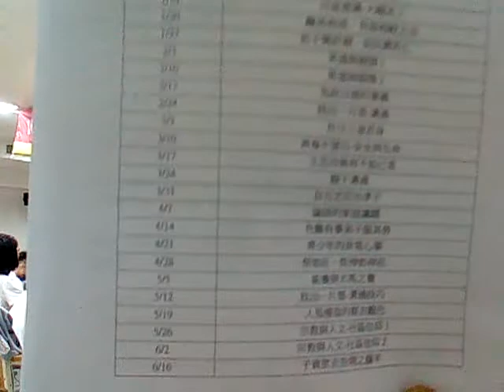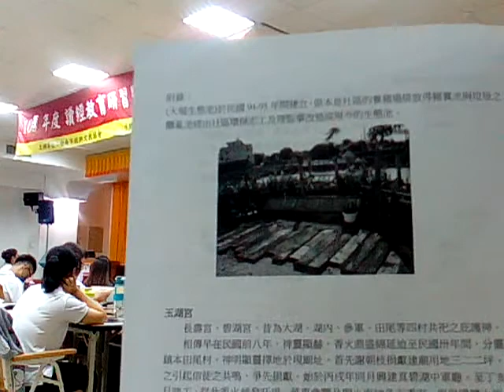VID 20190428 144955讀經教育研習暨親職講座 神源山莊義和聖堂 由高雄市湖內區田尾親子讀經班班主任與教師群、工作負責人輪流上台分享